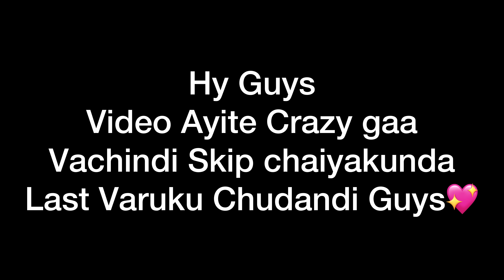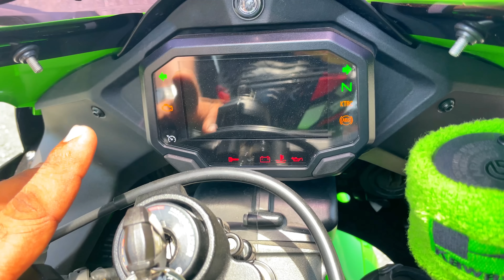Super Bike Zx10r తో Nellore లో రచ్చ రచ్చ🔥|| Local Public Reaction😍RajRoyce